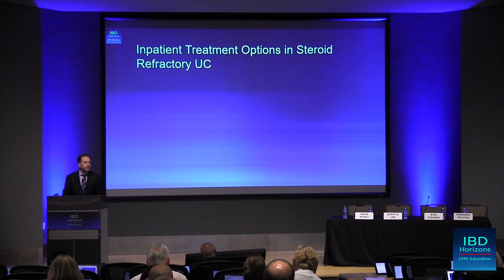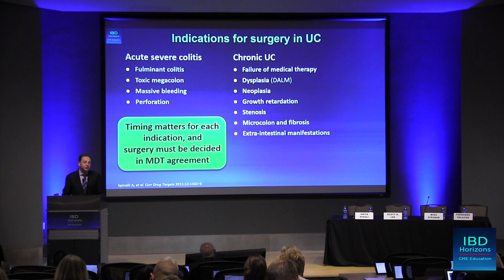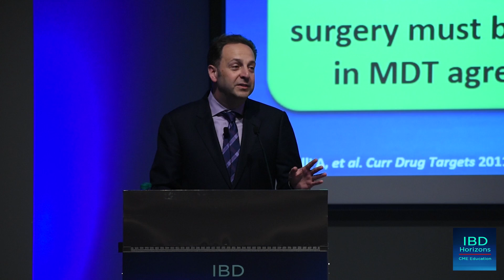Inpatient Treatment Options in Steroid Refractory UC